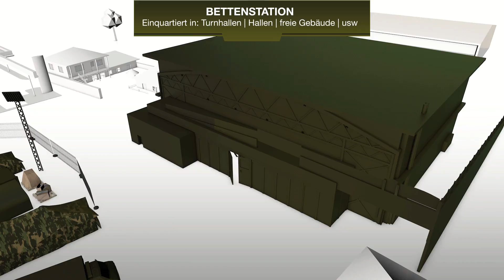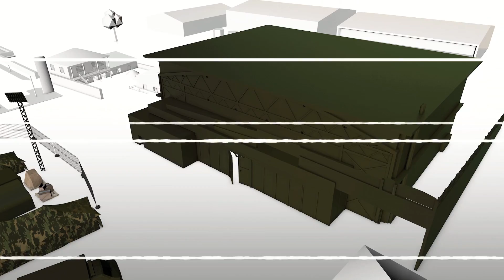Das Spitalbataillon 5 als Gesamtsystem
Im Animationsvideo wird die Gesamtleistung des Spitalbataillon 5 visualisiert. Hier wird ersichtlich, wie sich das Zusammenspiel zwischen der Stabskompanie, mit der mobilen Operationszelle, und der Spitalkompanie, mit den fünf improvisierten Bettenstationen, gemeinsam ergänzen. Das Spitalbataillon 5 funktioniert als Team und kann nur als solches den Auftrag auch zufriedenstellend erfüllen.